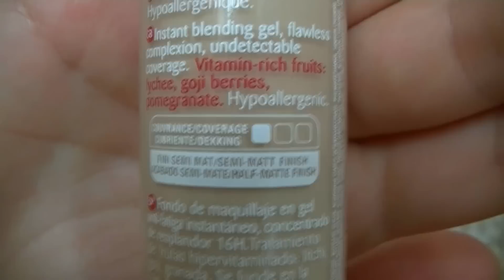Bourjois Healthy mix serum